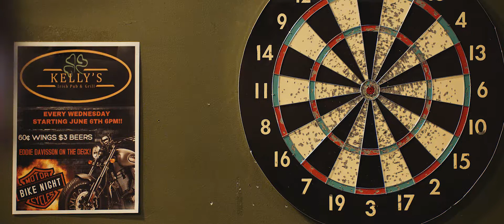Brewery to Bar (Beverage Distributors Inc.)